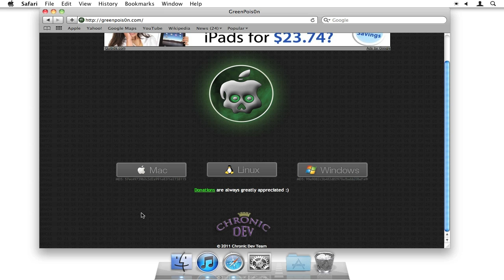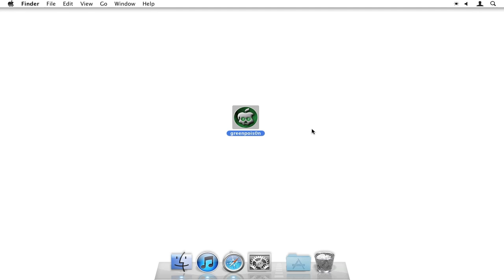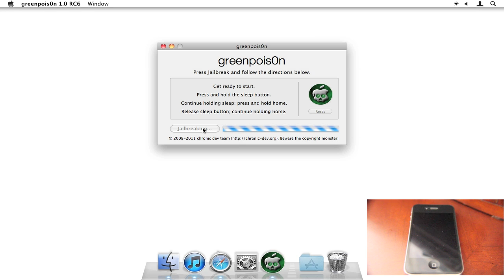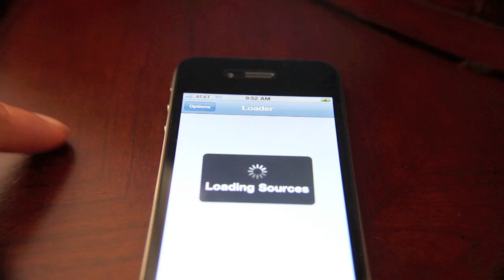How to Jailbreak iOS 4.2.1 Using GreenPois0n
for more details

While it's true that most of you who wanted to jailbreak are eagerly awaiting the iOS 4.3 jailbreak (iOS 4.3 will be out on March 11th) I figured I might as well post this guide for the iOS 4.2.1 latecomers. This guide is a very basic tutorial for GreenPois0n. GreenPois0n is pretty much as simple as it gets in itself, but just in case I thought I'd post this for users who aren't as familiar with jailbreaking. This tutorial is for the Mac, but the same basic know-how applies to all flavors of operating systems.

About iDB